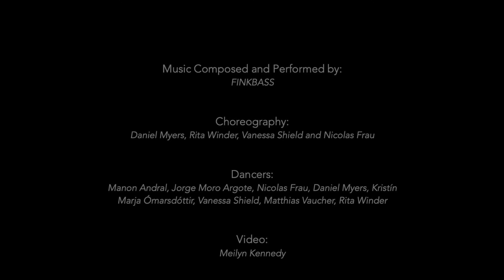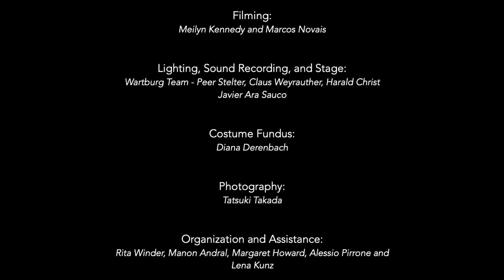Move2Reach feat. FINKBASS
ARTIST SPOTLIGHT !!!

Move to Reach is excited to share with you a new wonderful project !
Discover our Video Collaboration with FINKBASS !!!

During this month of June celebrating Pride in all its forms, we wish more than ever to share some joy, love and energy !
What better way than to create, all together, a meeting point, an artistic crossroads for expression, and solidarity ?

About FINKBASS:

FINKBASS [ pronouns: they/them/their ] is an incredible independent Solo Artist based in Wiesbaden !!!
Their creativity is expressed  through colourful music, who’s songs are self composed and interpreted with energy and passion.
Their dreamy bass riffs occupy the foreground alongside powerful lyrics.
FINKBASS’ deep engagement, and celebration of Queer empowerment, and identity pours beautifully from their art.
It’s this intriguing mixture or musical skill, the joy of playing, and activism that captures their audience.

It was then for us here at Move to Reach, an obvious and thrilling start to collaborate with FINKBASS on our Artist Spotlight !

If you appreciated our collaboration and wish to support or see more of Finkbass, please consider following this link to donate towards their work.

About Move to Reach:

Move to Reach is an initiative created by a collective of dancers from the Hessisches Staatballett.
Our aim is to encourage new and global human connections through artistic actions, and raise funds for charities in the Rhine-Main region.

In these unprecedented times we realize, more than ever, the importance of community and our wish to help others using our art, remaining intertwined in people’s lives.

With a focus on reaching out to all spheres of our society and expanding connections, we aim to provide opportunities to move and create together through projects such as fundraising workshops, open dance discussions and outreach events.

We believe art is an integral part of daily life within society and we hope to highlight the value and possibility for that connection to strengthen throughout this project.